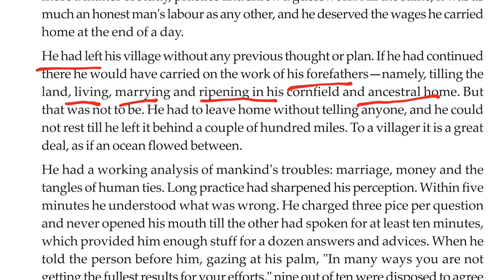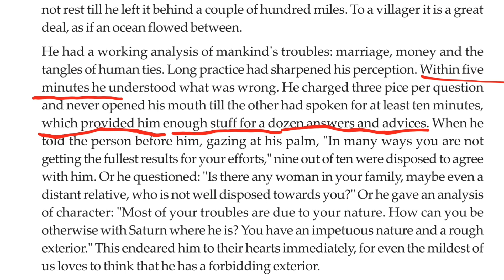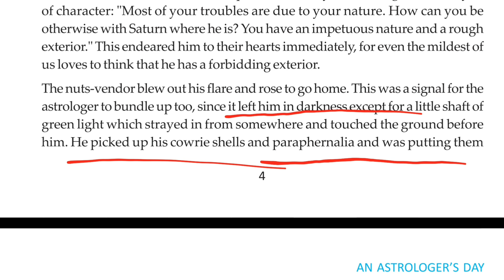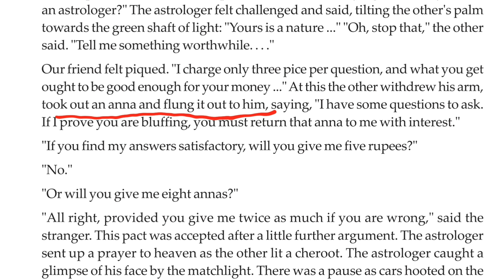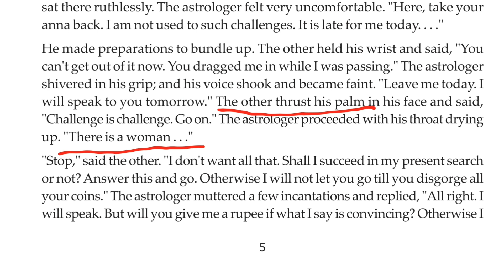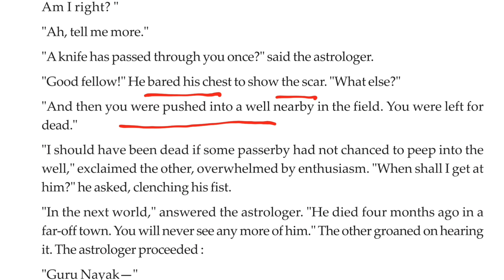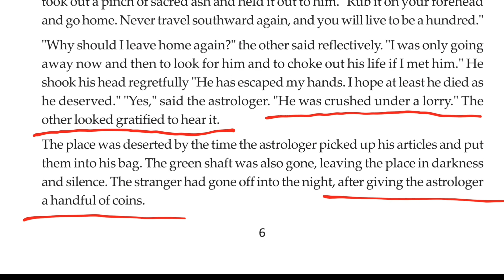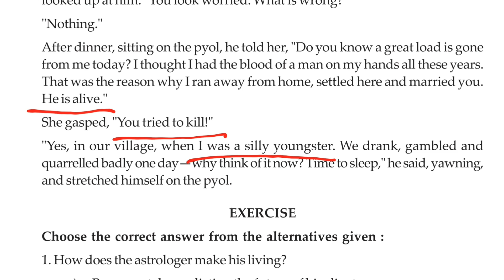An Astrologer's Day Class 11 || An Astrologer's Day by R.K Narayan in Bengali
Class 11 EnglishAn Astrologer's Day by R. K. Narayan | Bengali Meaning |  Bengali Translation @DNEducationCenter

 Class XI | WBCHSEAn Astrologer's Day by R.K Narayan in Bengali//Class 11 English @DNEducationCenter

Your Queries 👇👇👇

Your Queries 👇👇👇

class 11 english an astrologer's day summary class 11 english an astrologer's day mcq